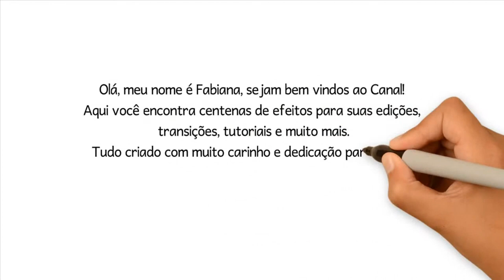Template green screen love wedding , footage chroma key